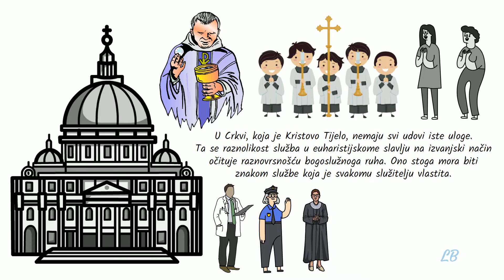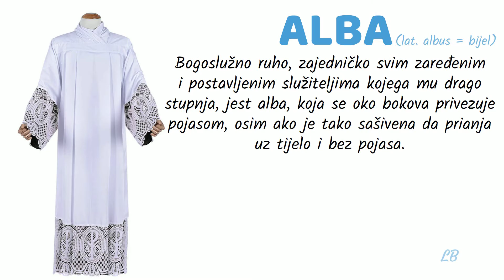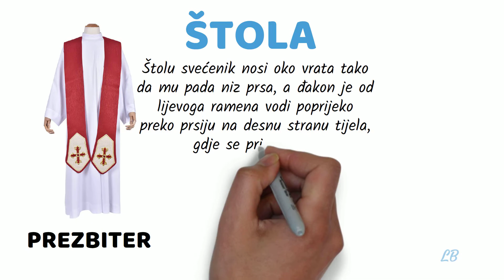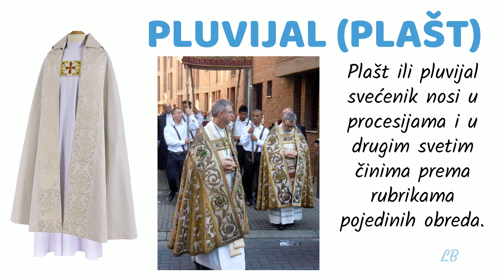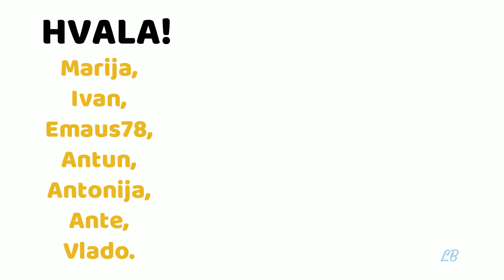Što svećenici nose na misi? || štola misnica alba amikt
Ako ste ikad prisustvovali misnom slavlju, mogli ste primijetiti da su ljudi na istom različito odjeveni, ali opet tako da se jasno vidi određena grupna razlika. Gotovo uvijek samo na temelju odjeće možete prepoznati svećenike, ministrante i puk. Tako već odjeća postaje određeni vanjski znak da u Crkvi nemaju svi udovi iste uloge. Halja odnosno liturgijske odjeće ima raznih i sve imaju svoju ulogu i mjesto. Nije to specifikum samo svećeništva ili Crkve. I liječnici imaju svoje odjeću i policajci svoju, a suci pak ovisno o tome čemu sude. U ovom će videu, naš fokus biti na odjeći koju prezbiter nosi za misno slavlje. Također ćemo se, samo ukratko dotaći i specifične odjeće đakona.

Izvori:
-Ivan Šaško, Per signa sensibilia. Liturgijski simbolički govor, 2005.